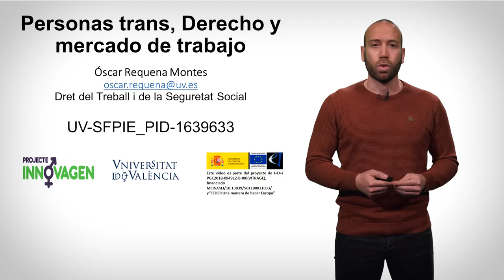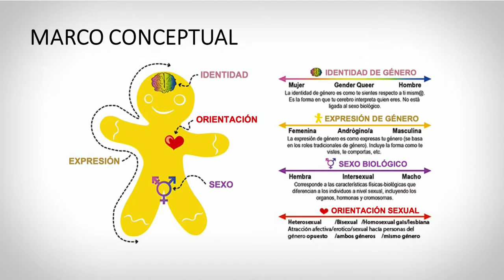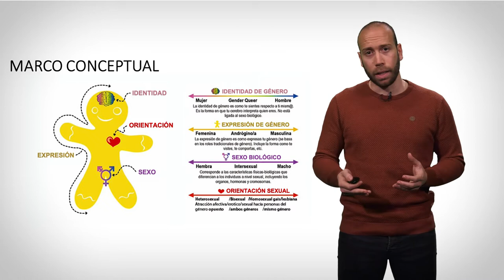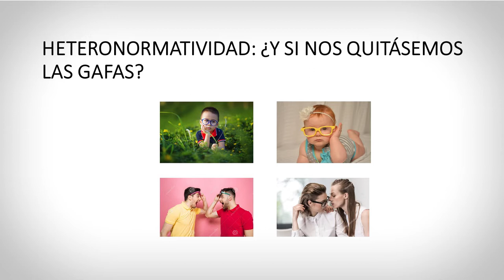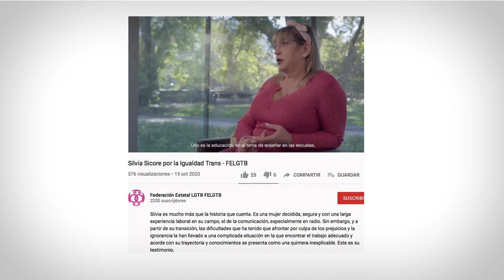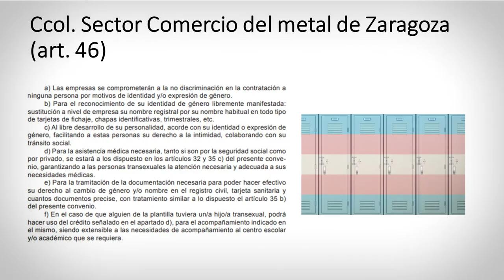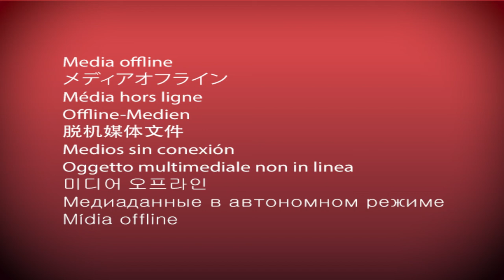Personas trans, Derecho y mercado de trabajo.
Autor: Óscar Requena Montes

El vídeo pretende definir y acotar el ámbito subjetivo de estudio (personas trans) diferenciándolo terminológicamente de otros conceptos que coloquialmente se asocian a este colectivo, así como enumerar varias de las causas por las que se encuentra discriminado en el ámbito laboral, para, finalmente, indicar algunas de las medidas jurídicas y sociales que, desde ese ámbito laboral, podrían acometerse.